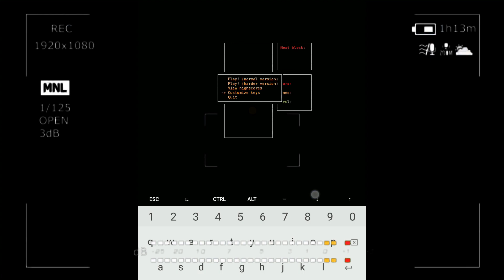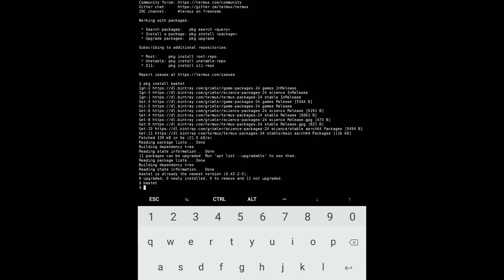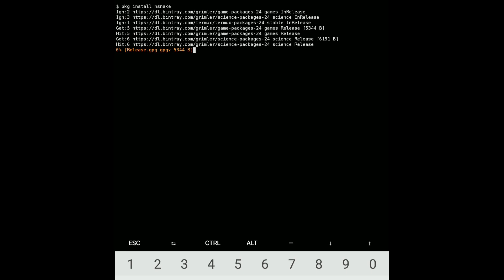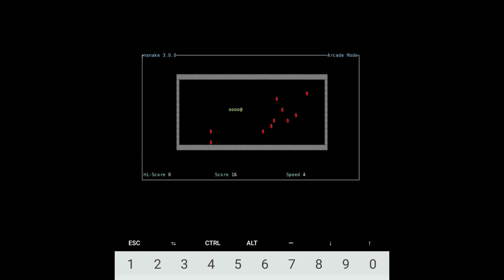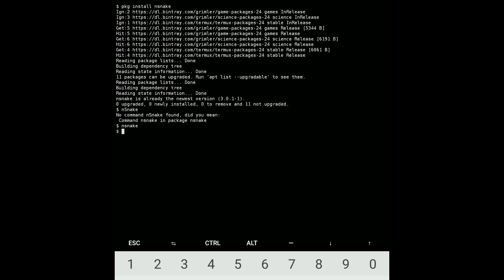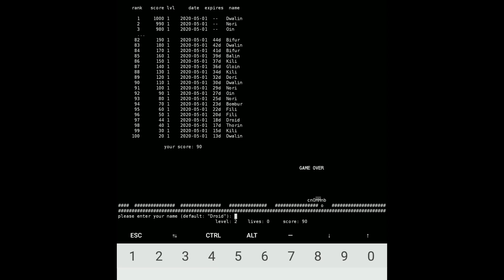ИГРЫ В TERMUX (УСТАНОВКА И ОБЗОР) | MOON BUGGY, PACMAN, ЗМЕЙКА, ТЕТЕРИС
Всем привет, и сегодня я хочу показать вам игры в термуксе.

Первая игра будет всеми наш любимый тетрис.

Для установки нужно прописать команду

pkg install bastet

после установки мы сможем открыть в любой директории тетрис командой

bastet

Когда вы зашли в меню, желательно сразу настроить под себя управление потому что оно тут не настроено.

Следующая игра это старый добрый Pacman

Для установки пишем команду

pkg install pacman4console

После установки можно открыть его в любой директории командой

pacman

Здесь управление как на компьютере клавишами W A S D

Следующая игра это всеми любимая змейка, помню раньше в нее играл на кнопочном телефоне.

pkg install nsnake

Здесь в меню желательно сразу настроить управление и настроить уровни под себя

Следующая игра это лунный багги, обычная убивалка времени.

что бы установить пишем команду

pkg install moon-buggy

Здесь сразу написано какие клавиши для управления.

Пробел или J - прыжок
Буква A - выстрел